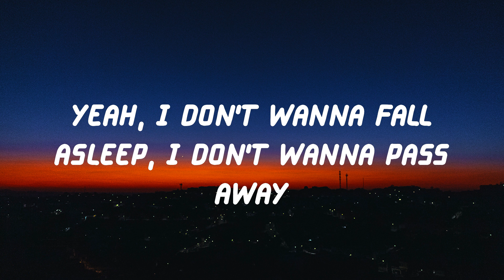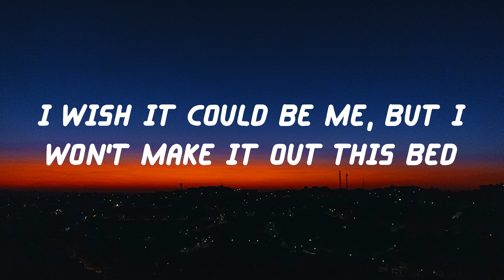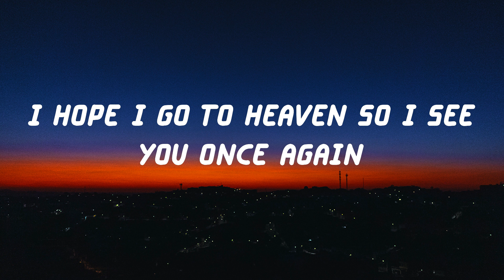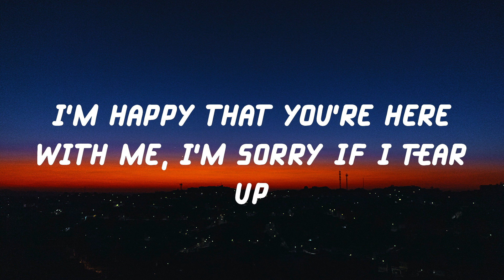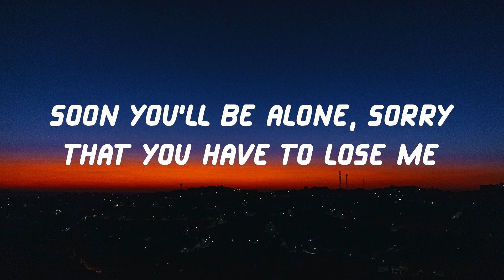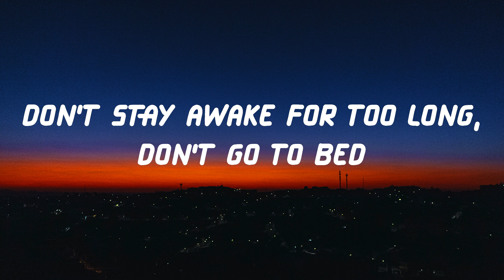Powfu - death bed (Lyric Video)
Lyrics death bed - Powfu

Lyrics:
I sneak out through your kitchen at exactly 1:03